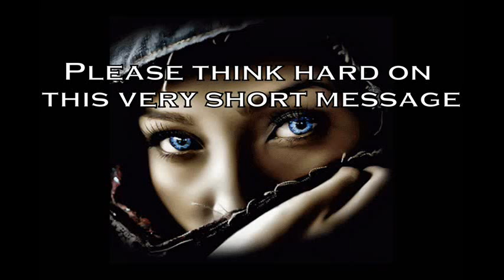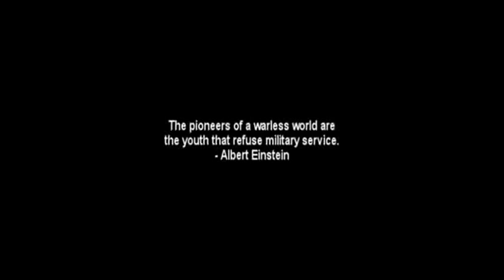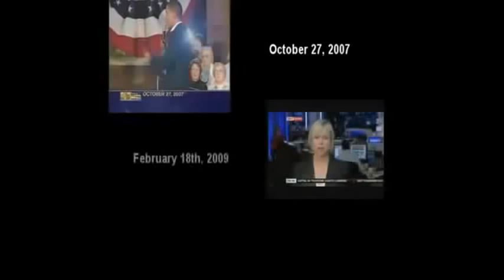Our so called leaders are Insane. Following them is a Choice.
Time to Stop following the Insane, Wake up.